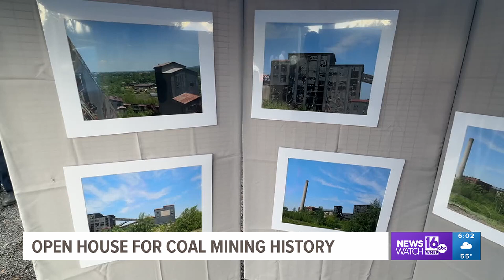Open house highlights coal mining history in Luzerne County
The open house was held at Miners Memorial Park in Ashley on Sunday.